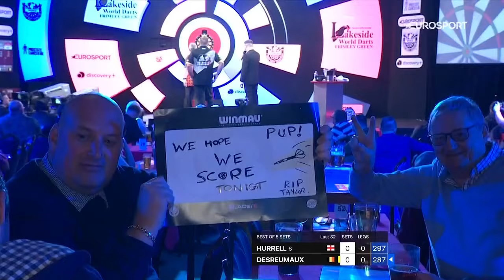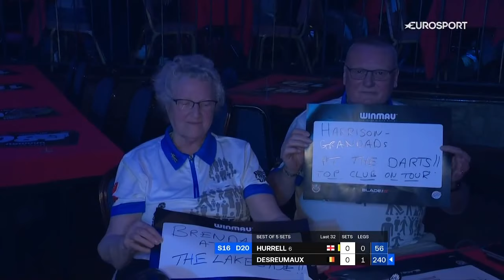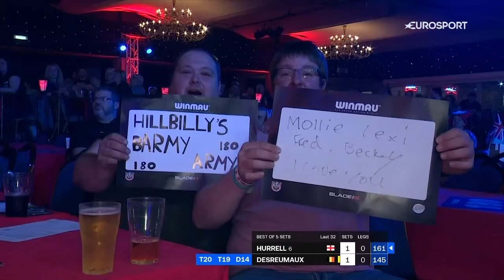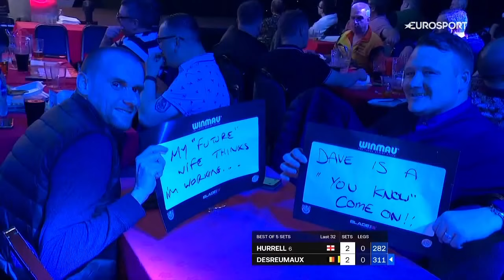James Hurrell v John Desreumaux | Lakeside WDF World Championship Darts 2022 | Round 2